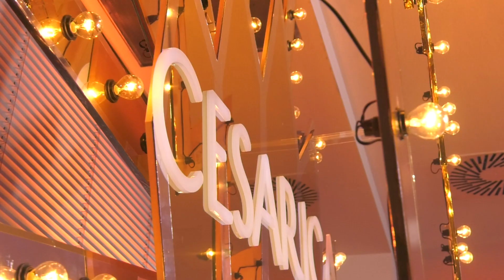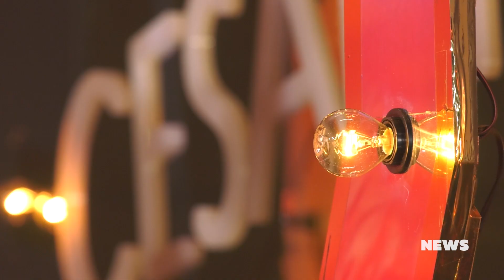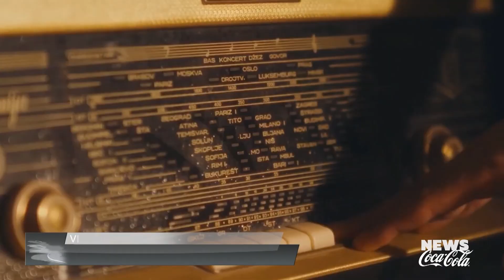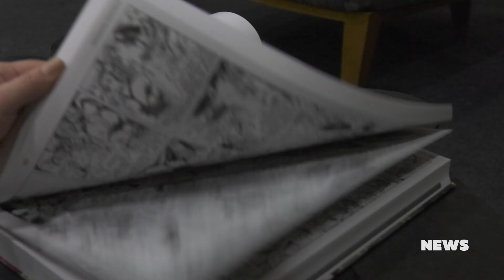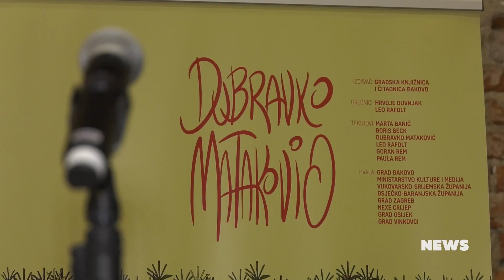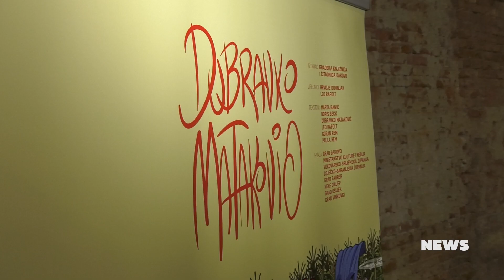NEWS 27. 01. 2023. - CESARICA, IVO ROBIĆ, MAC, DUBRAVKO MATAKOVIĆ, HOJSAK & NOVOSEL, DPS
1. Dodijeljene nagrade Cesarica: Eni i Cvek imaju Hit godine
2. Stoti rođendan Ive Robića obilježen polaganjem cvijeća na Mirogoju
3. Druga večer MAC-a okupila izvođače novije generacije
4. U Laubi predstavljena monografija Dubravka Matakovića
5. Hojsak & Novosel i Theodosii Spassov održali koncertnu premjeru albuma „Duckling Soup“
6. U nedjeljnom Dalibor Petko Showu uživajte uz zvukove Dalmacije i Slavonije